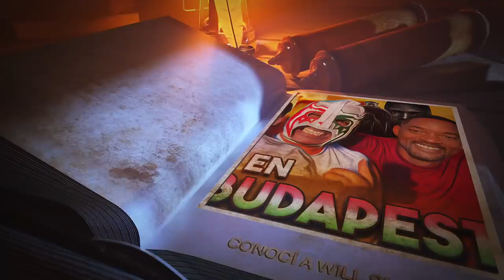Conocí a Will Smith, como Escorpión y como Alex, es un buen tipo en realidad?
Hoy les traigo esta anécdota sobre cómo me fue con mi gran e íntimo amigo en su cumpleaños.